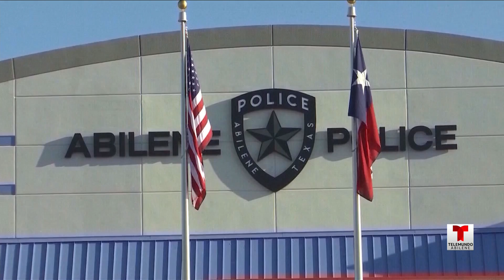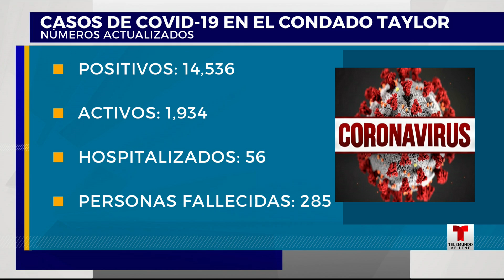Telemundo Abilínea - 3 de febrero, 2021